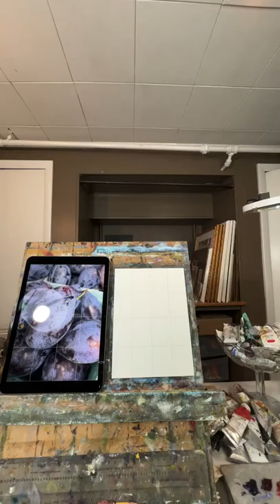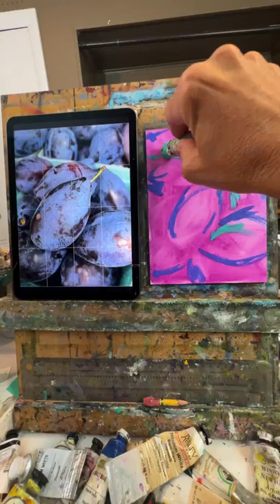Plums oil painting demo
My oil painting demo for this week is of gorgeous plums from a local. market. I used the Michael Harding Amethyst that I'm currently smitten with!